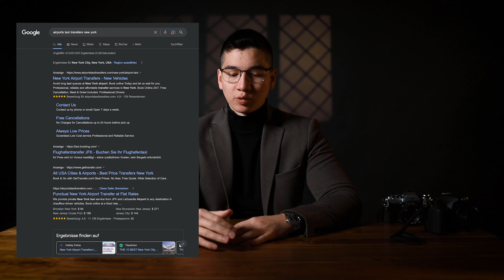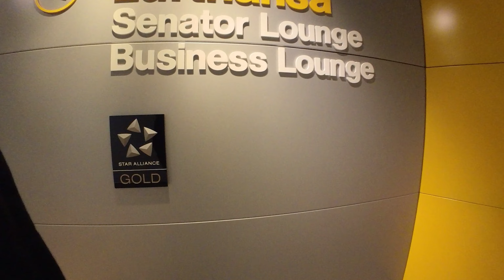TOP 7 Anfänger-Tipps für NEW YORK - So habt ihr mehr von eurer Reise! PART 2/3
Auch in diesem Video geht es wieder um wertvolle Tipps die deine New York Reise unvergesslich machen. Gerade wenn du als Fotograf oder Videograf mit deinem Equipment unterwegs bist, solltest du auf dein Wohlbefinden achten. Mehr dazu erfährst du in diesem Video.

Kapitel:
00:00 Intro
00:18 Tipp 1
02:54 Tipp 2
05:13 Tipp 3
07:54 Tipp 4
11:45 Tipp 5
13:42 Tipp 6
17:20 Tipp 7
19:23 Outro

*Unsere Mission* 🏆📸
Wir geben Bildern endlich wieder einen Wert, indem wir talentierte Fotografen und Filmemacher in die Sichtbarkeit von kaufbereiten Kunden bringen.